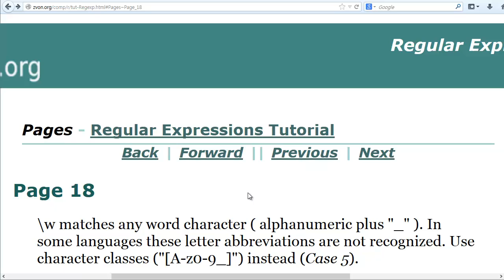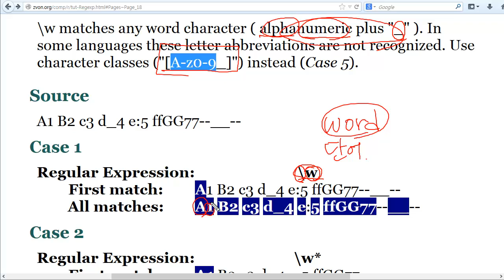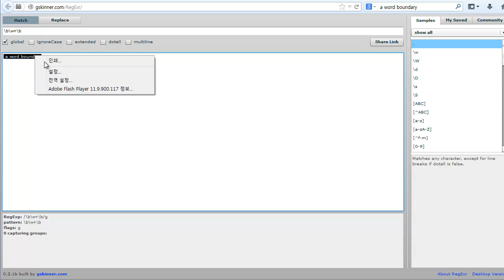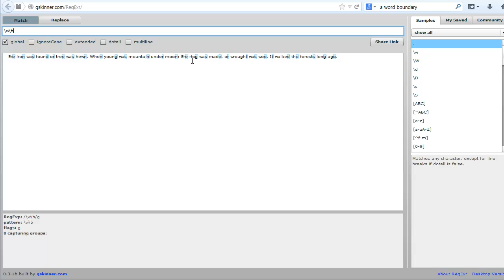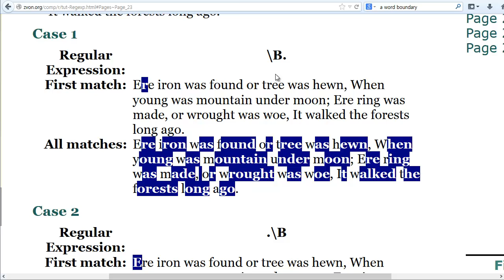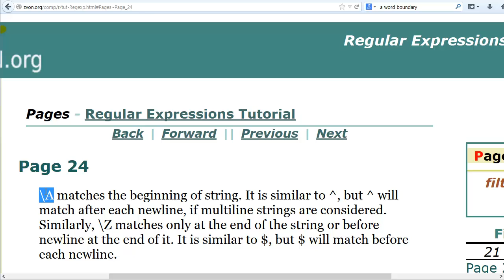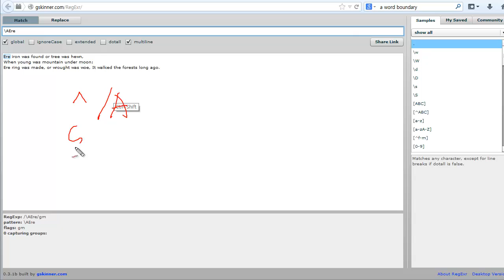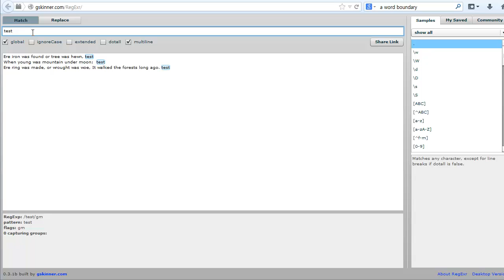정규표현식의 패턴들 18~24) 경계